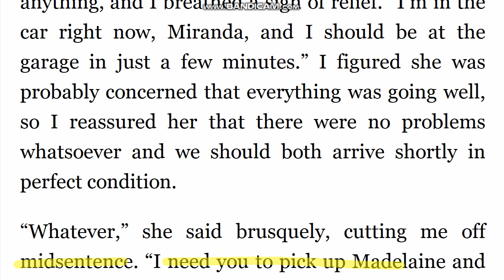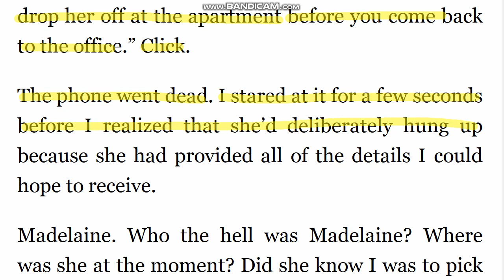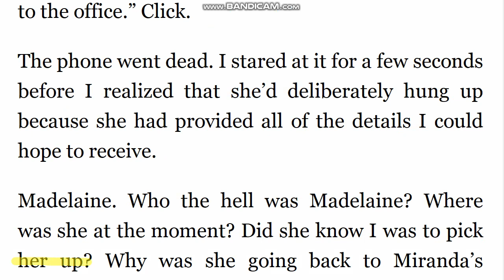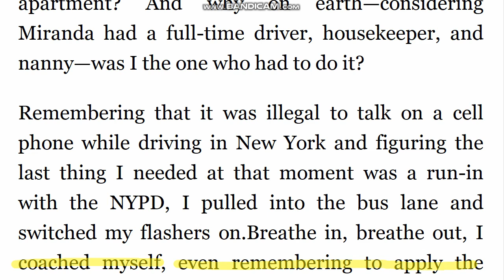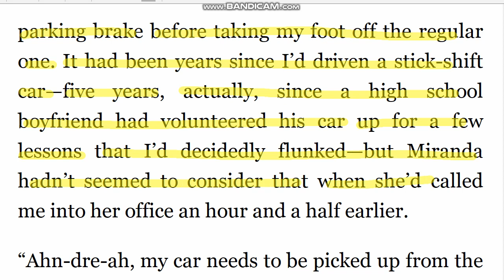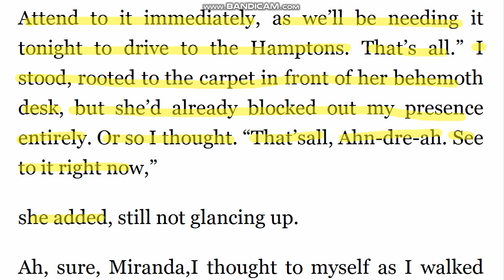원서 직독직해 악마는 프라다를 읽는다 DAY3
하루5분 원서읽기 ^^

run-in 언쟁, 싸움
flasher 차량의 점멸등
decidedly 확실히, 분명히
see to it 반드시 ...하도록 조치하다